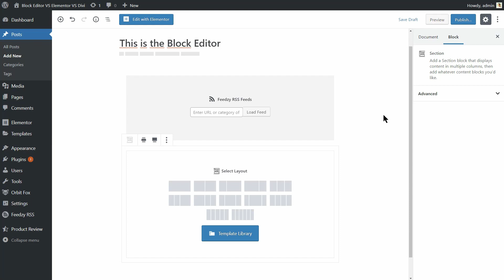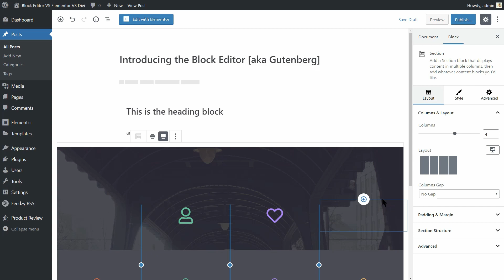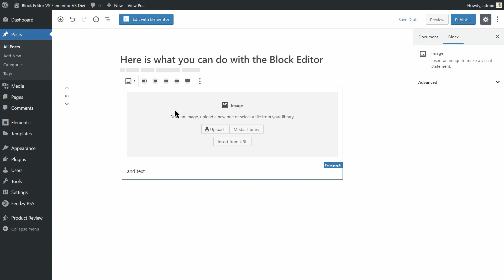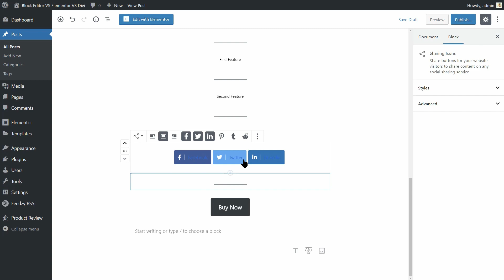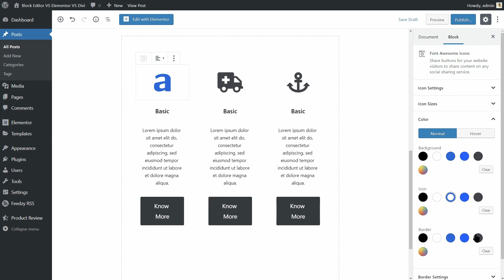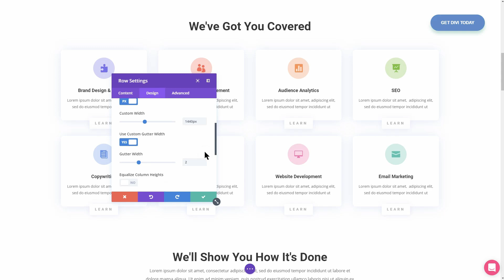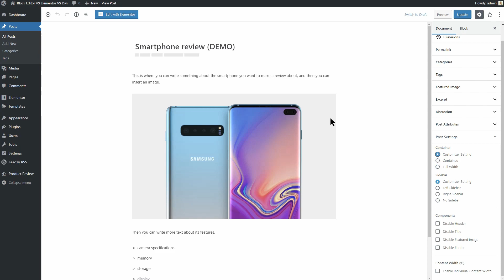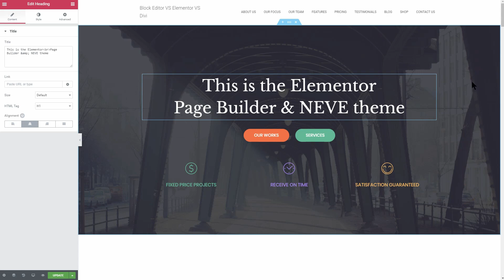Block Editor [Gutenberg] VS Elementor VS Divi: Quick Comparison ⚡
In this video, I'll answer some questions you may have about the Block Editor (aka Gutenberg) vs Elementor vs Divi builder. (Get Elementor

1. The Block Editor (Gutenberg) + Otter Blocks 0:21 🕐

While the new Gutenberg block editor does bring more visual design and drag-and-drop editing, it’s not exactly a replacement for page builder plugins quite yet. This means many users can still benefit from using an additional tool.

In general, the Gutenberg block editor is a good substitute for basic content and layouts, but you’ll be happier with a page builder like Elementor or Divi Builder if you want to pinpoint style and spacing control over your designs.

Actually, there is a very good tool named Otter Blocks which you can use to design your pages and posts more easily when using the block editor, and if you use the Template Library, for example, you can create awesome landing pages using these predefined section blocks. Cool, right?

2. The Elementor page-builder. 1:21 🕑

This plugin offers a wide range of elements and templates you can use to build your content. The free version enables you to design your pages and posts using a drag-and-drop system.

For example, if using the Neve WordPress theme and its original demo content which you can import with one click in the Neve Options panel, you can easily customize the content on the front page, section by section, like so.

3. The Divi page-builder 1:54 🕒

This is a visual drag-and-drop page builder which you can use for any WordPress theme.

Here, you also get access to a large library of elements, along with plenty of customization options, and the ability to create nearly any layout you’d like.

If you’re already using Divi or Elementor to work on your site, we wouldn’t recommend switching over to using Gutenberg instead.

Not only is this likely to play havoc with your existing layouts, but in its current version, the new block editor is just too simple to be a solid replacement for most users.

On the other hand, if you’ve never used a page builder before, the Block Editor is a great way to get started.

It’s simple and easy to use and will help you determine whether you like using a drag-and-drop system to create content.

If you like the way Gutenberg works but find yourself wanting more flexibility, you can try out the Otter Blocks plugin and the Neve WordPress theme which gives you more tools and possibilities.

Finally, Elementor is ideal if you want an intuitive and user-friendly interface, while Divi is your best bet if you want the utmost in options and design possibilities.

Also, remember that you don’t necessarily need to pick one or the other. You can use the Gutenberg block editor for day-to-day designs and then switch to Elementor or Divi when you need a little more power.

Or, you can even insert Elementor templates into your Gutenberg designs thanks to Elementor’s free official block plugin.

What do you think about the new Block Editor of WordPress?
Comparing it with Elementor and Divi you can now see clearly what is the difference between the block editor and page builders.

Feel free to check out more resources below and our latest uploads about WordPress. Cheers!